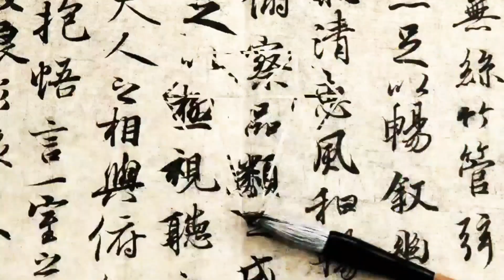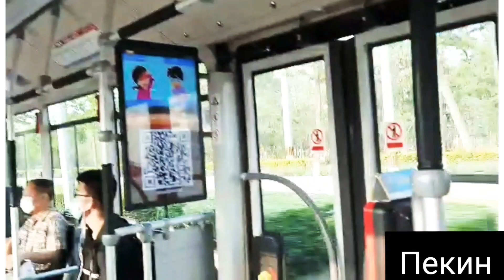Что происходит в Китае после КОРОНАВИРУСА: транспорт, доставки, парки (мой обзор)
После более 3 месяцев карантина и сидения дома, что же сейчас происходит в Китае (Пекин)?

Смотрите это видео!